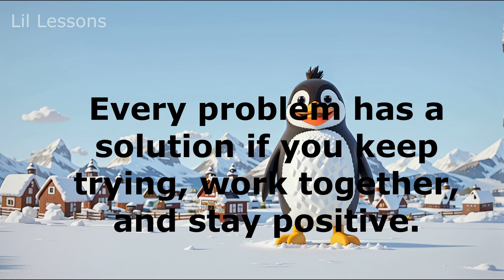Power of positivity | A Heartwarming Tale of Penguins, Teamwork, and Hidden Treasures!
"Join Percy, the persistent penguin, in a magical Antarctic adventure filled with moral lessons and positivity. This heartwarming story teaches children valuable life lessons about perseverance, teamwork, and the importance of a positive mindset. Through engaging storytelling, kids will learn the joy of learning and the treasures hidden within challenges. A delightful tale that inspires kids to face life's puzzles with a smile and embrace the journey of discovery." @LilLesson